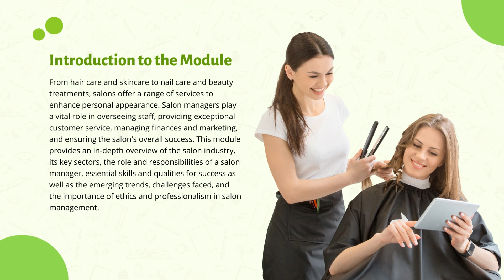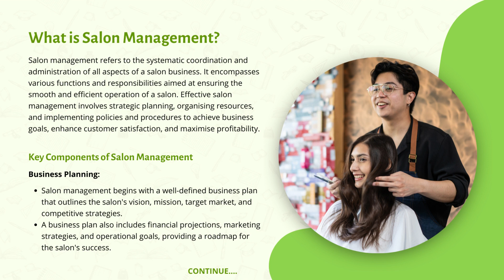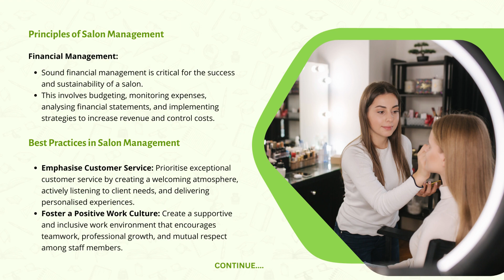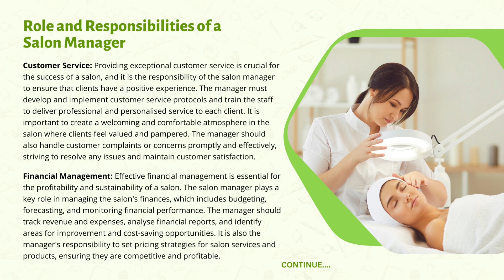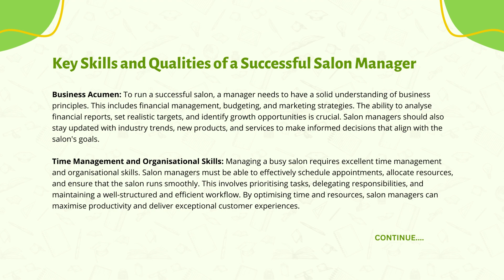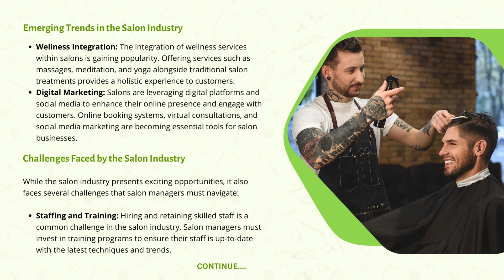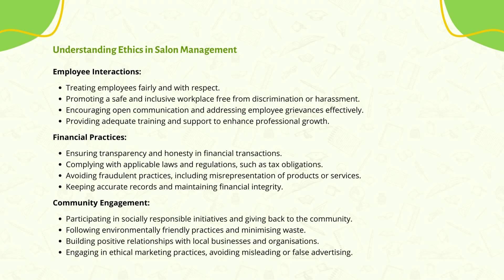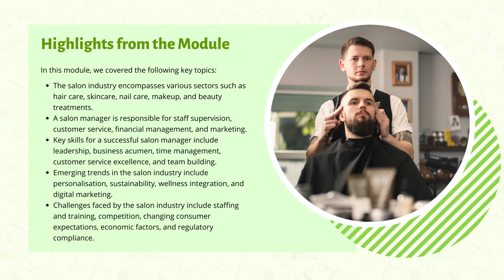Introduction to Salon Management l Salon Operations Management Course l Training Express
Gain the necessary information from the Salon Operations Management Course to empower yourself! We go into salon management's principles, strategies, and real-world applications in this in-depth video. Regardless of your background—salon owner, professional in the field, or simply an enthusiast—this video offers insightful advice on successfully managing salon operations.